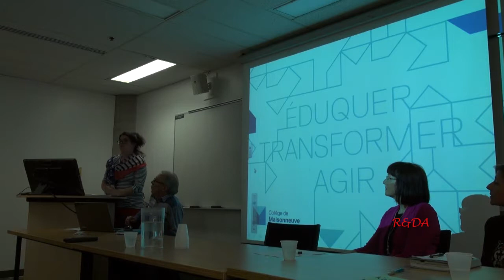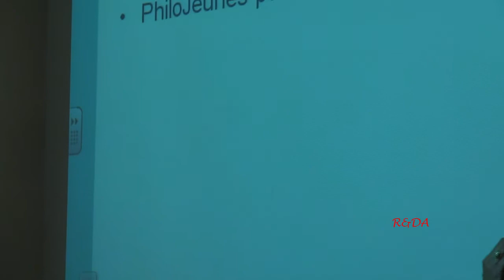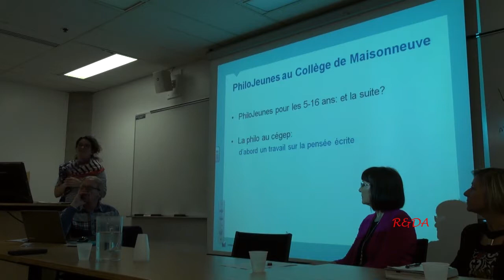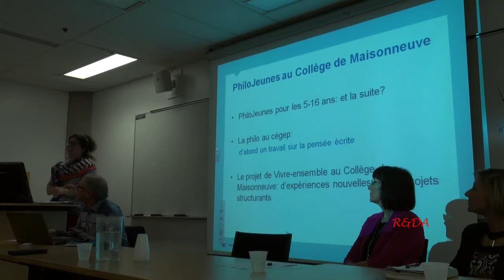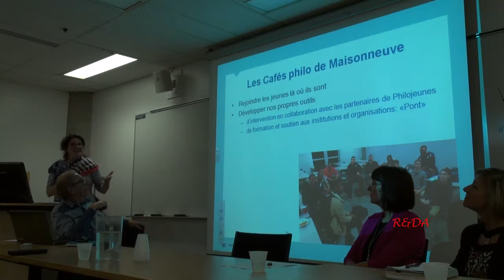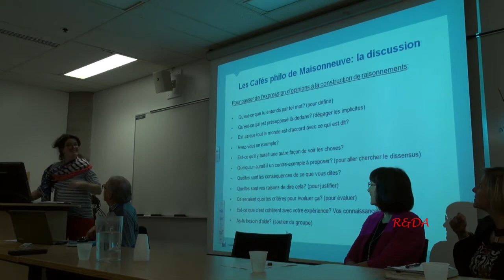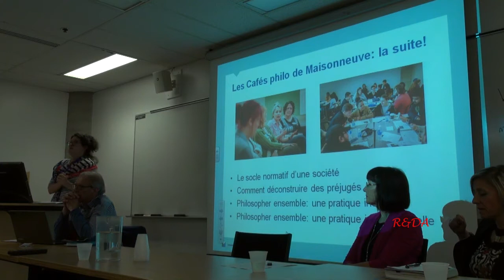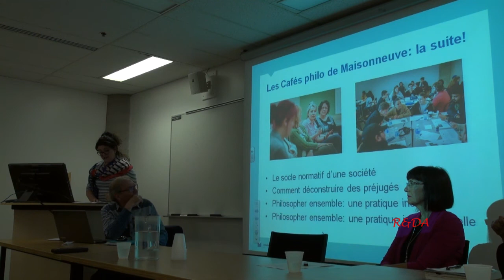Lynda CHAMPAGNE, Colloque PhiloJeunes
Colloque International « Fondements et enjeux politiques des pratiques philosophiques avec les enfants » 6 juin 2018 Université du Québec à Montréal.